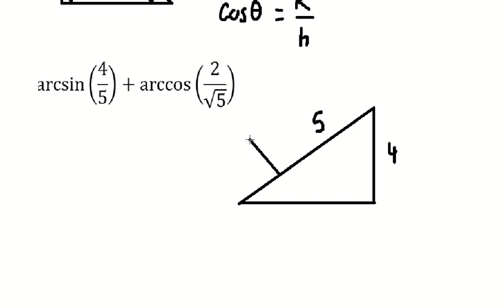Tham khảo: Chứng minh:arcsin⁡(4/5)+arccos⁡(2/√5)=arccot⁡(2/11)